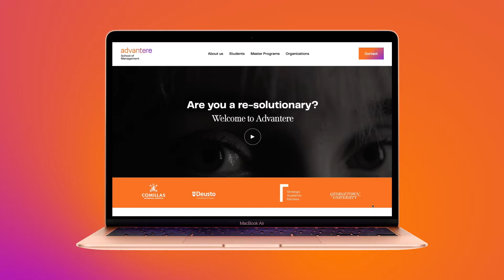Advantere School of Management - Admission process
We couldn't have a standard admission process: it had to be remarkable, memorable. Discover more here!